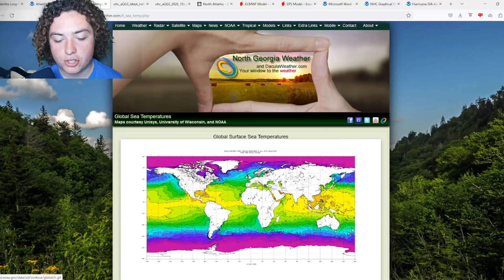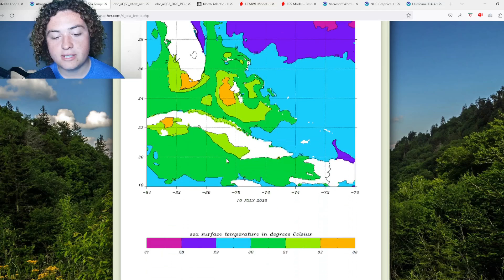Tropical Development Possible In The Atlantic! Tropical Storm To Form?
We are now looking at several tropical waves that have recently peaked my interest and the conditions surrounding them. Right now, the waters are the warmest they have ever been and the Ocean Heat Content has been absolutely insane. Compared to July 2020, the OHC is much more expansive and will allow for much more fuel for tropical storms and hurricanes to form, especially in the Caribbean Sea and Gulf of Mexico!

Colorado State University put out their latest prediction of the 2023 Atlantic Hurricane Season! It is now calling for an active season with 18+ named storms with 9 hurricanes and 4 major hurricanes! I will keep you updated!